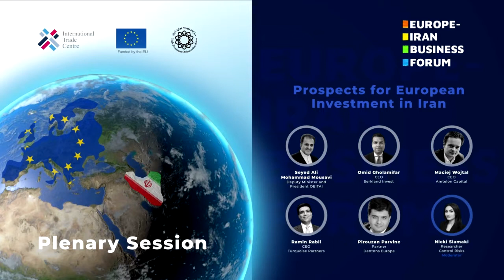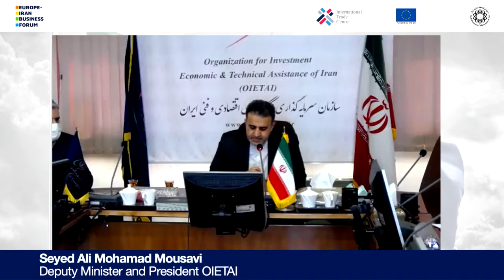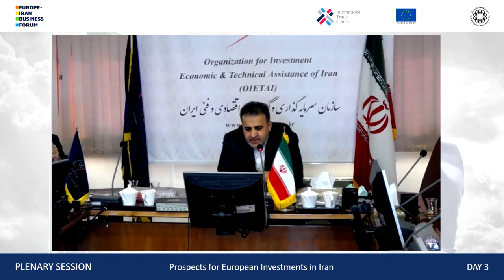Prospects for European Investment in Iran - EIBF 2021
Despite the adverse environment, a significant volume of European trade with Iran has continued to flow. However, sanctions complications led most European plans for strategic and financial investment in Iran to be put on hold. In this panel, an expert group of speakers who have managed or advised inbound European investment in Iran will discuss how circumstances will need to change before European multinational companies and financial investors once again consider deploying capital in the largely untapped market.

The Europe-Iran Business Forum was a major international online conference organised in February 2021 by the Bourse & Bazaar Foundation and The European House - Ambrosetti on behalf of the International Trade Centre, a joint agency of the United Nations and World Trade Organisation. EIBF was funded by the European Union.